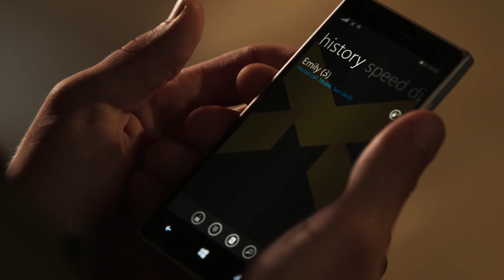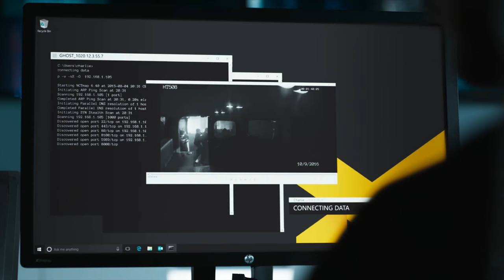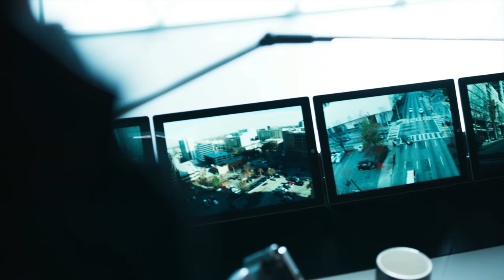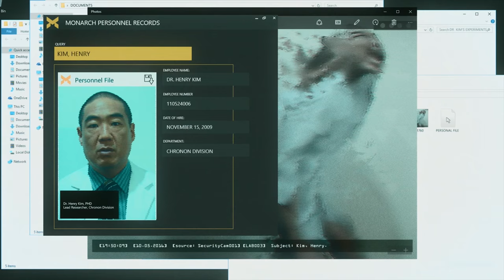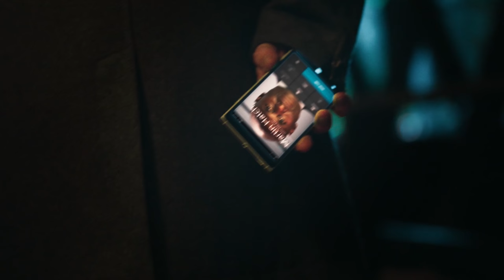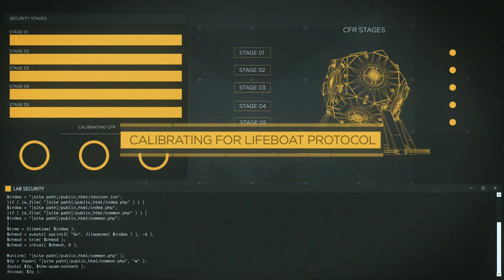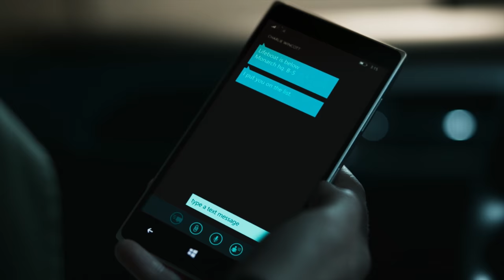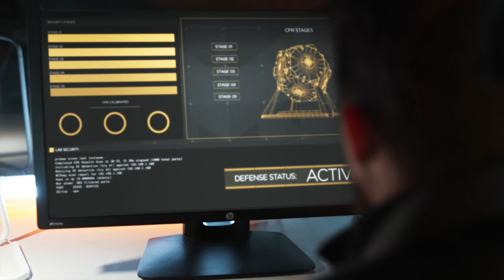Quantum Break // Der Film // 4K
Genre: Third-Person-Shooter, Action-Adventure
Entwickler: Remedy Entertainment
Publisher: Microsoft Studios
Veröffentlichung: 5. April 2016

►Teamspeak: Zockerbude.ts-protect.de

Die Links mit einem * sind sogenannte Ref-ID-Links. Sie dienen dem potentiellen Käufer als Orientierung und verweisen explizit auf bestimmte Produkte. Sofern diese Links genutzt werden, kann im Falle einer Kaufentscheidung eine Provision ausgeschüttet werden.